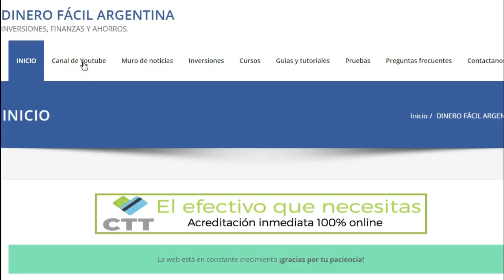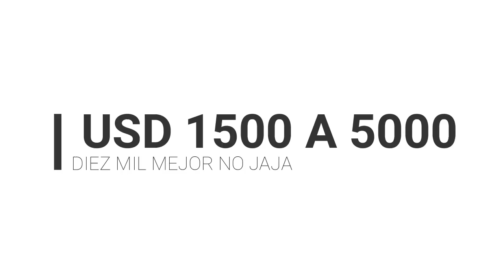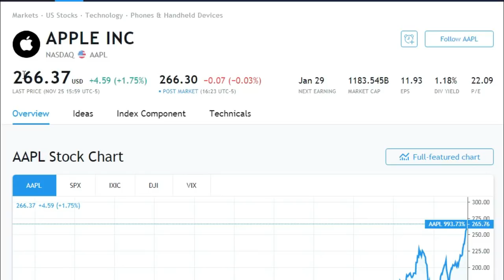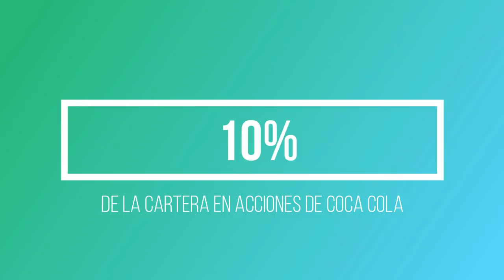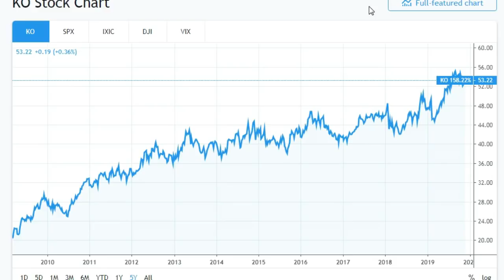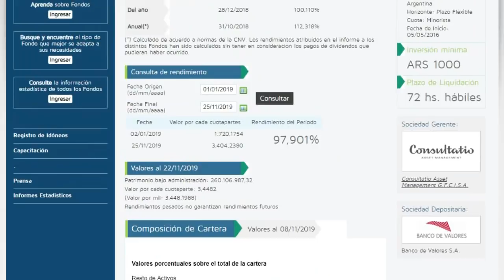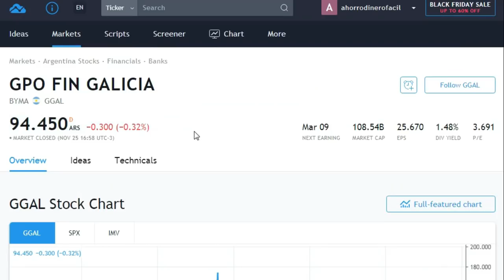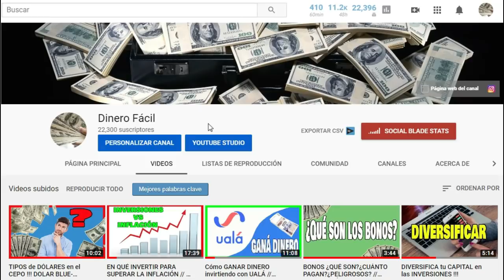HAZ CRECER TUS AHORROS A LARGO PLAZO CON ESTA CARTERA DE INVERSIÓN //ARGENTINA 2019